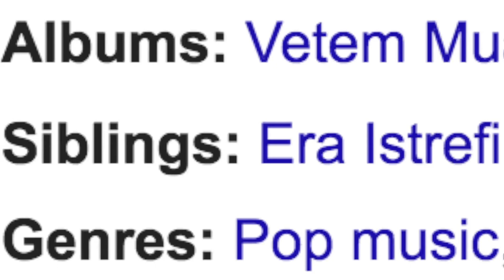Nora Istrefi - Sa t'kom dasht REACTION!!!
Sorry about the audio, YouTube muted it due to copyright even after I had pitched the music. What a damn shame.